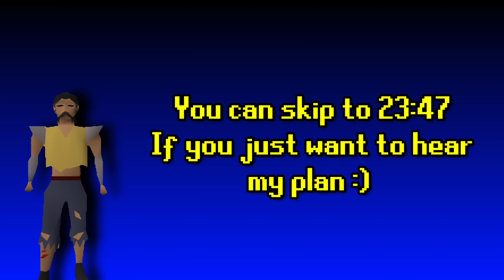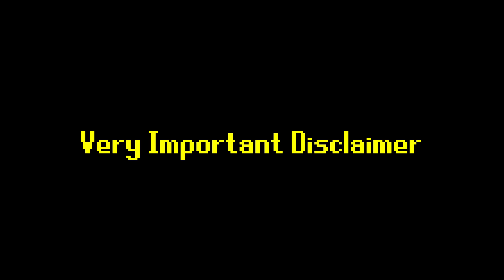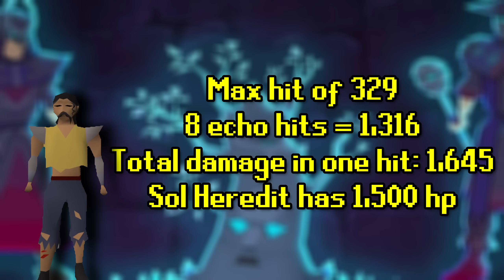OSRS Leagues 5 Raging Echoes Discussion and My Plan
Turns out I'm gambling Dharoks' hits for my entire league (~2 weeks cause poe 2 early access)

I saw this on reddit which might be handy to yoink some routes

Memberships start at $1/month
Get early video and comment access, emotes, and more!

Chapters:
0:00 - Intro
1:11 - Combat Masteries
3:31 - Echo Bosses
7:07 - Relics and League Passives
8:09 - Tier 1
9:27 - Tier 2
13:01 - Tier 3
14:07 - Tier 4
15:33 - Tier 5
18:12 - Tier 6
19:36 - Tier 7
21:26 - Tier 8
23:47 - My Master Plan
24:58 - Extra Fun Builds
27:11 - Important Information

Sometimes I play in full screen and sometimes I’ll play in a tiny box on the side when I afk, and because of that some clips might be blurry. Oopsie.